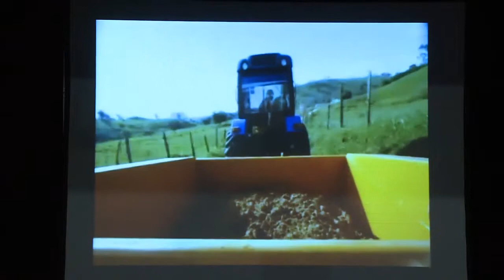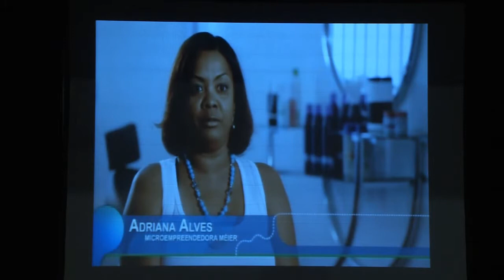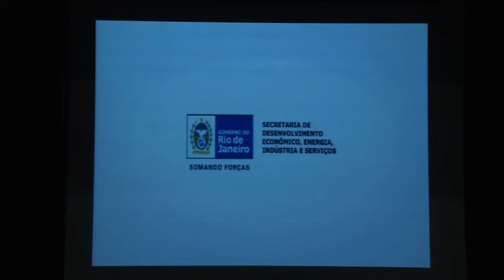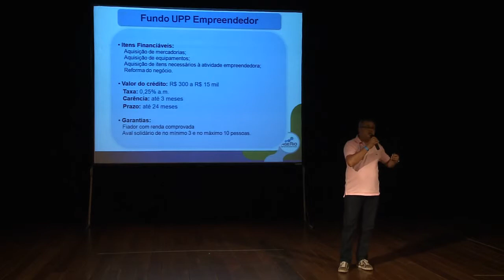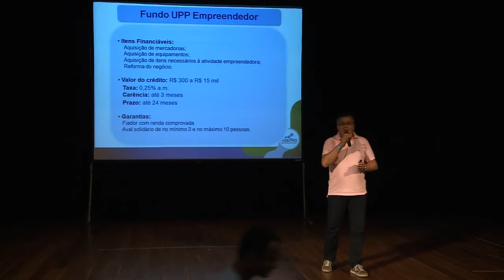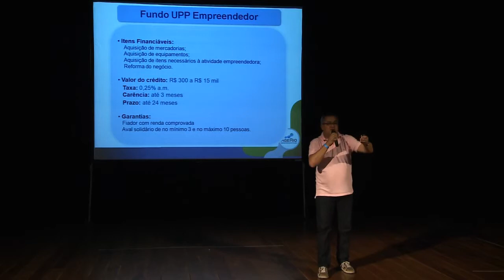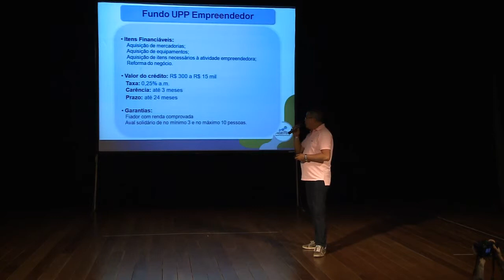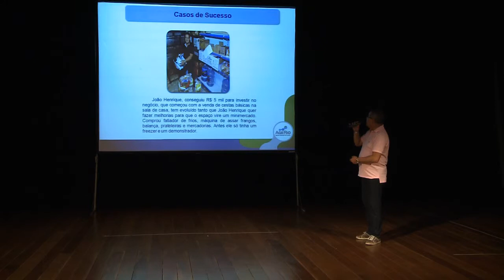Helber Venâncio - Microcrédito Social para realização de projetos e sonhos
Hélber Martins Venâncio é o Chefe do Departamento de Microcrédito da AgeRio -- Agência Estadual de Fomento.
Coordena uma equipe de mais de 30 pessoas, entre capacitadores de negócios nas comunidades e analistas de desenvolvimento que estruturam e acompanham esse trabalho na AgeRio.